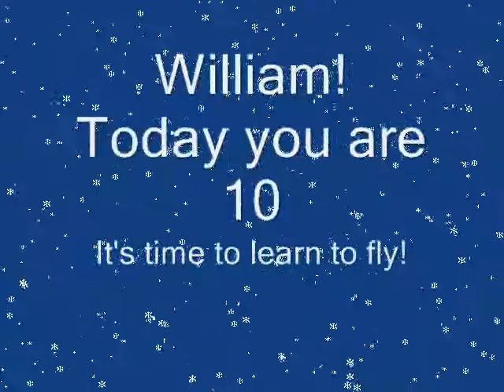William Palacios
Special Instructions for the 13th August 2007